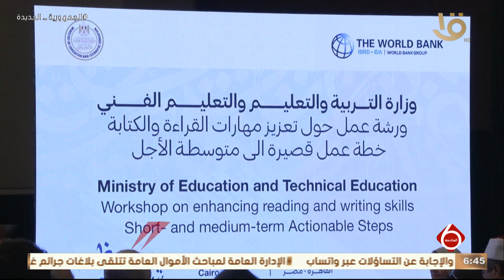وزارة التربية والتعليم تعقد ورشة عمل بعنوان تعزيز مهارات القراءة والكتابة باللغة العربية